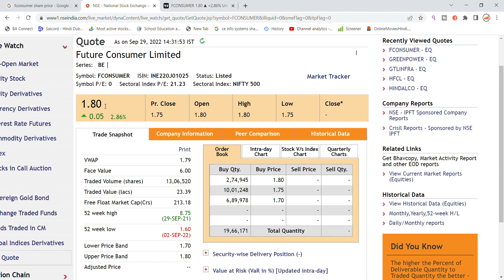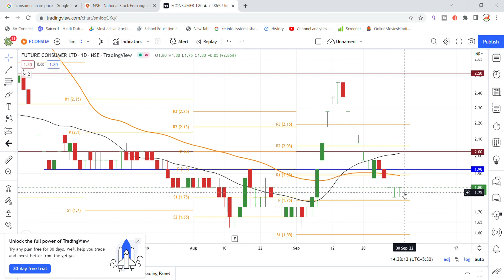Future Consumer Share News Today | Future Group Latest News